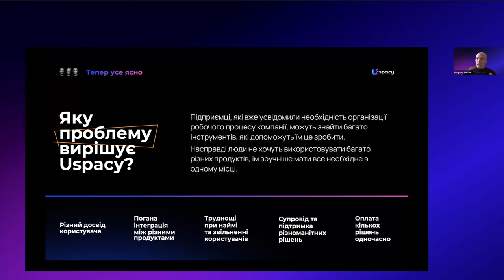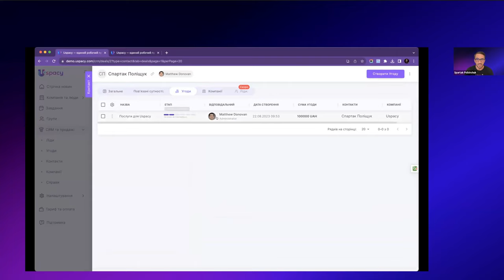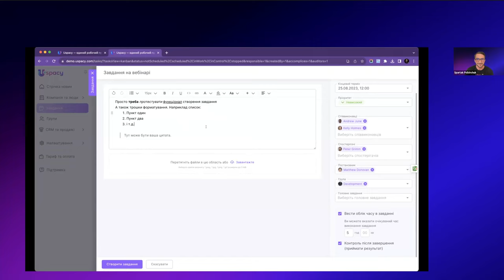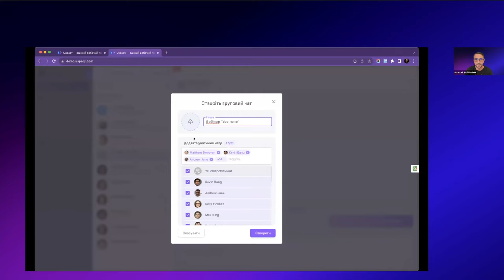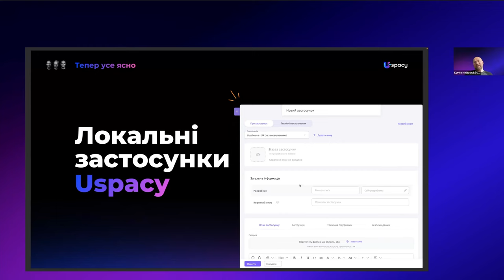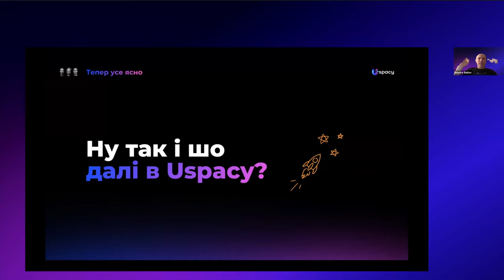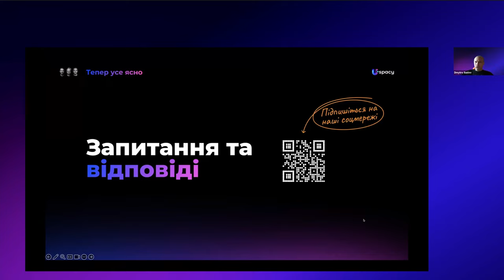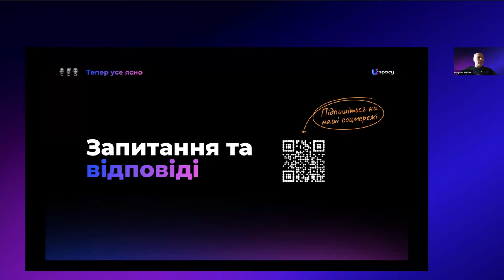Тепер усе ясно | Випуск #1 від 22.08.2023 р. | Uspacy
22 серпня ми провели перший клієнтський продуктовий вебінар «Тепер усе ясно», на якому детально розповіли, що ж таке Uspacy, та познайомилася ближче.

— розповіли про ключові можливості Uspacy та його основні сутності (CRM, Компанія, Люди, Чат, Новини, Завдання та Групи для спільної роботи);
— поговорили про Крамничку застосунків та переваги api-based платформи, що розширює можливості продукту;
 — поділилися нашою дорожньою мапою на найближчий період;
— у живому форматі відповіли на всі запитання.

00:05:03 Що таке Uspacy?
00:09:55 CRM в Uspacy
00:29:40 Спільна робота в Uspacy
00:44:58 Компанія та люди в Uspacy
00:58:10 Розширення можливостей продукту
01:07:20 Увімкніть демо режим!
01:08:25 План розвитку Uspacy (дорожня мапа)
01:14:10 Акційна пропозиція «Серпнева спека» (до 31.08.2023)
01:16:08 Сесія відповідей на запитання